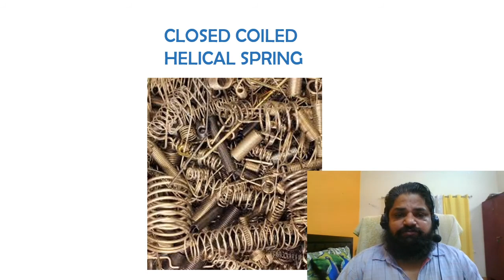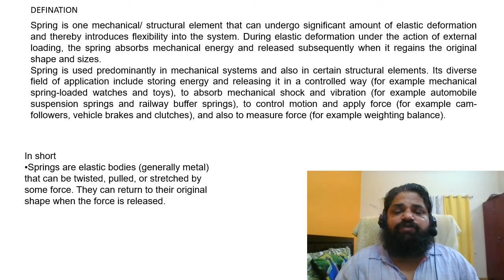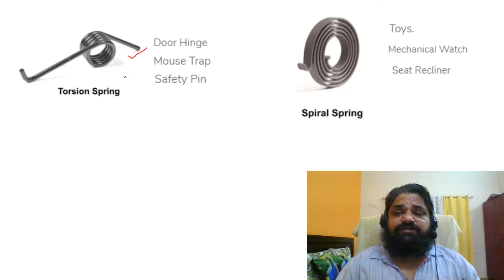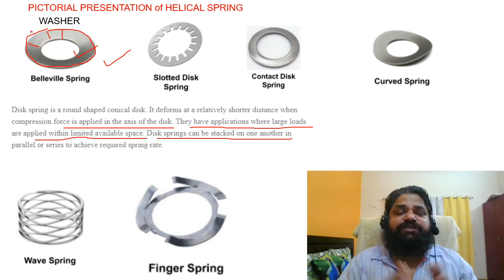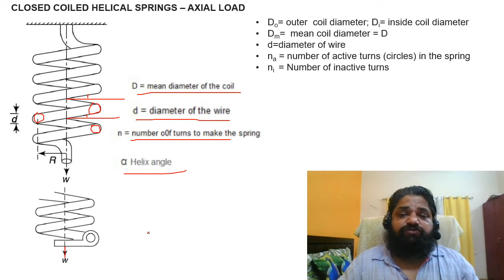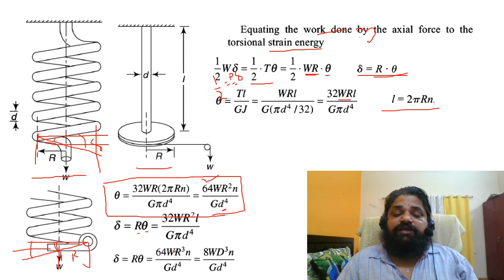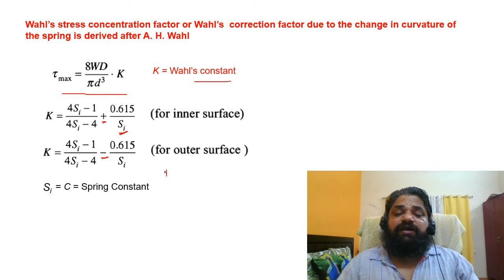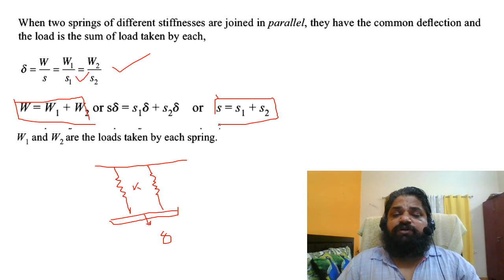LECTURE_14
SPRING Definition, Classification. Evaluation of shear stress due to axial loading and subsequent torsion.